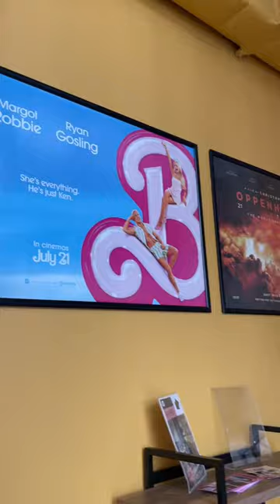Get ready with me to go to work